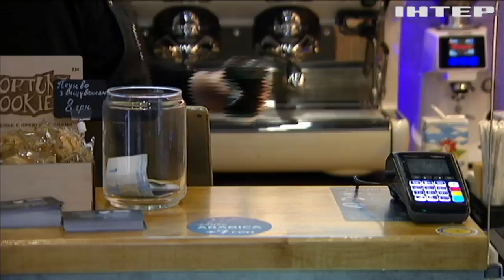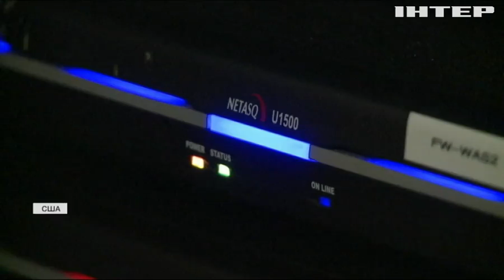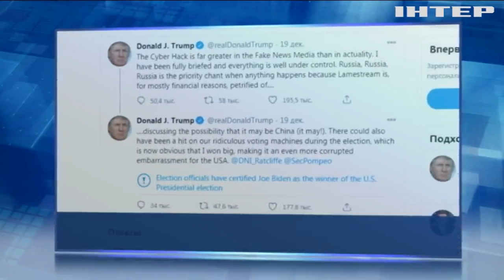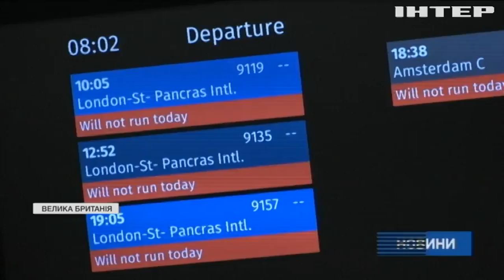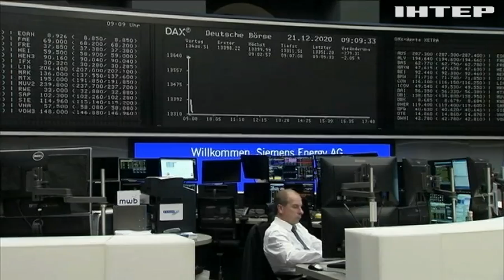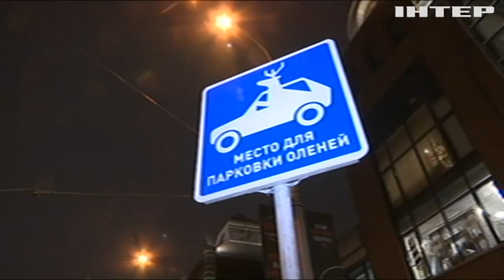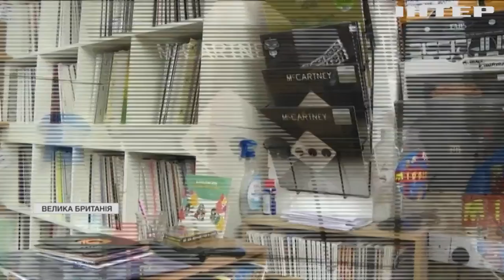Новости 17:45, выпуск за 22 декабря 2020 года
Дивіться у цьому випуску: Економіка в Україні: депутати скоротили пенсійний фонд. Новий штам COVID-19: Британія опинилася в самоізоляції. Пол Маккартні випустив сольний альбом завдяки карантину.